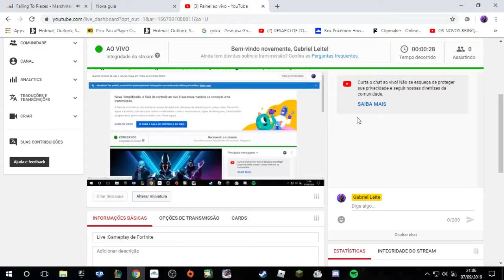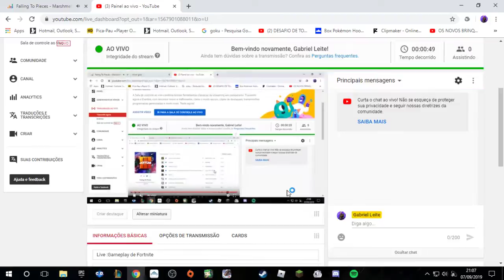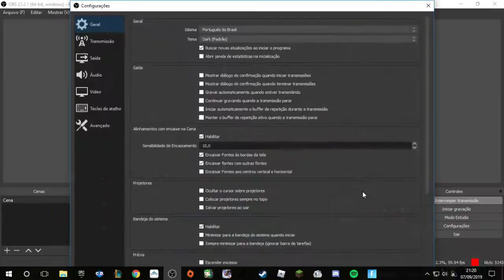Live :Gameplay de Fortnite